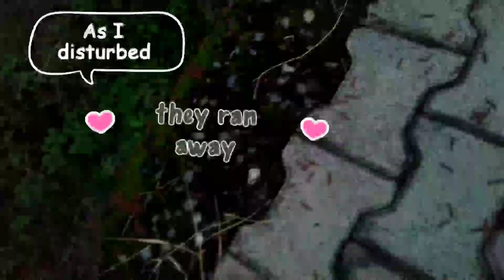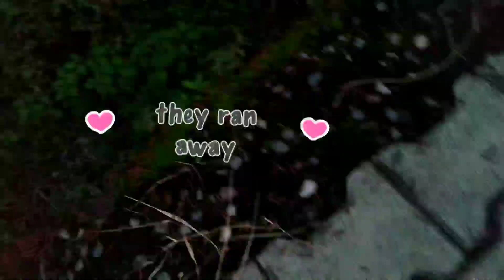Observation - body segmentation (Millipedes) Arthopode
Hello Friends!!! me exploring the nature .tried to catch each and every activity ...hope you will enjoy this.